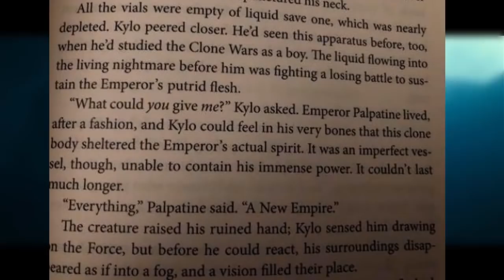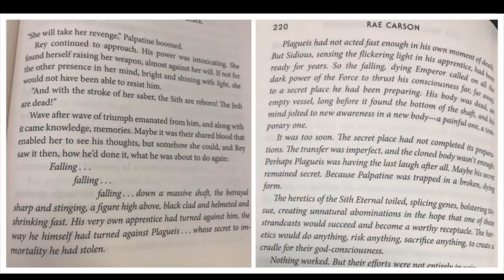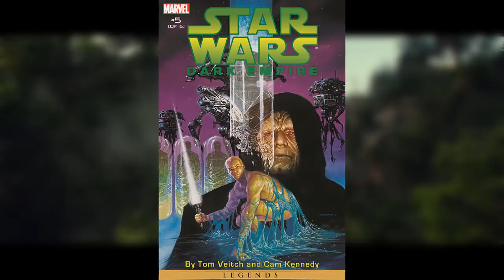Палпатин е Клонинг в Епизод IX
От официалната книга за Епизод IX разбираме, че Палпатин е клонинг във филма. В това видео ще ви кажа мнението ми за новината.

[Музика]
jobii - Rico

[Музиката в края на видеото]
Binary Sunset [DJ AG DEEP HOUSE REMIX] by DJ AG